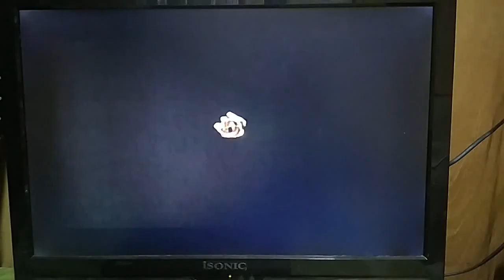Bob & Partners Company Limited Logo (2002)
From "The New Option" 2002 Malaysian VCD.